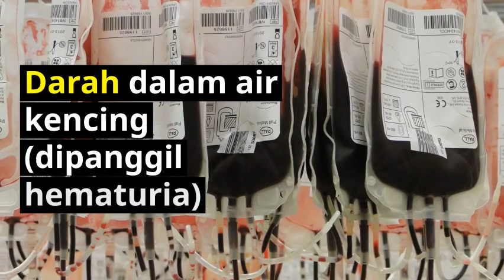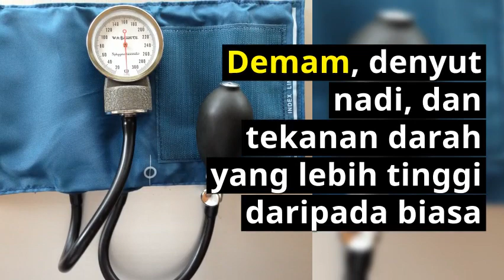Apakah Penyebab Dan Gejala Air Mani Bercampur Darah (Blood In Semen)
Sebanyak 15% kes darah dalam air mani tidak dapat dikesan dengan sebab yang diketahui. Kebanyakan kes darah dalam air mani akan hilang dengan sendirinya tanpa rawatan perubatan.